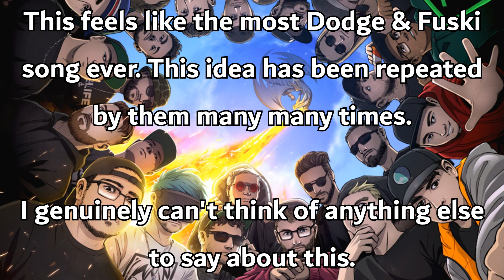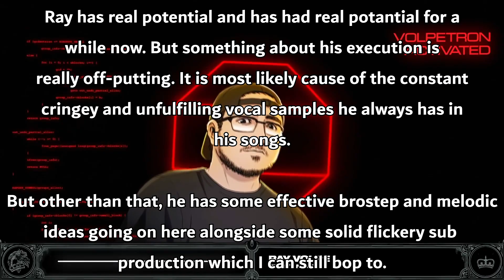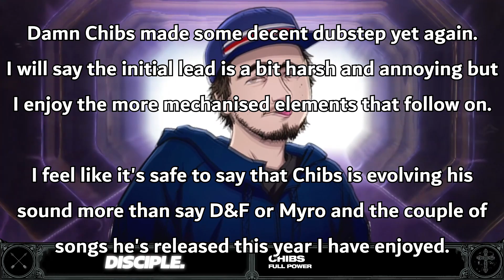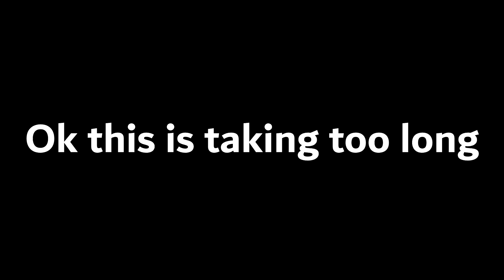Ranking Disciple - Alliance Vol. 7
Hello! Today I am ranking Disciple Alliance Vol. 7! It has taken me a long time for me to find motivation to upload this so I apologise for my lateness. Let me know if you are interested in me doing more Disciple and Disciple Round Table comp rankings including Disciple Alliance Vol. 6, Disciple Alliance Vol. 5, or even Disciple Alliance Vol. 4

-JSG/JSGRanks

Next video: ???